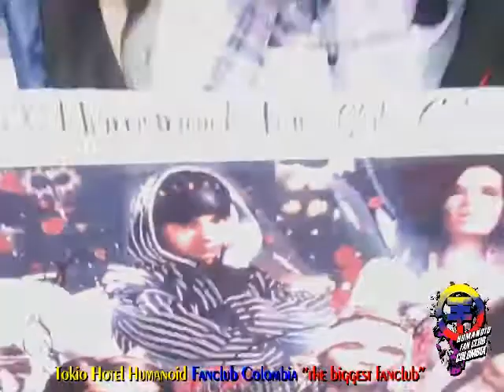tokio hotel colombia - ¡ Merry Christmas & Happy New Year ! -humanoid - 2010 2011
¡ Merry Christmas & Happy New Year ! - tokio hotel humanoid fanclub colombia - 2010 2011